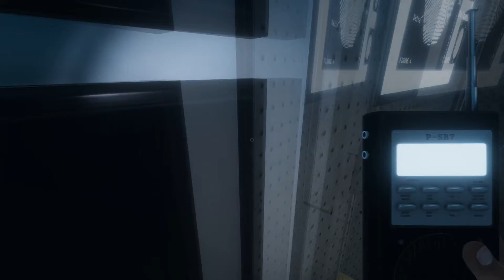Rhys is Built Different | Phasmophobia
Rhys won't die even if you kill him